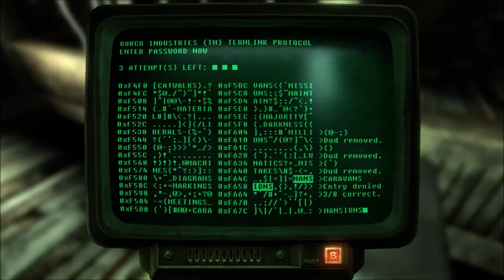Fallout new vegas #20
Hey Maximals we got more people to talk to and more stuff to do enjoy ! All music, tools, credit and resources are not mine and I do not claim and all copyright all go to their respected owners. If you have enjoyed the content given then maybe drop a like, subscribe, comment, share or do em all, also go check out my Twitter, Facebook page, Instagram, Snapchat and my Youtube channel itself, anyway enjoy the videos !